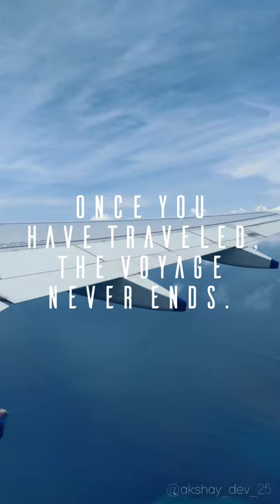signing off after nine months onboard ship - MERCHANT NAVY - LIFE AT SEA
Bidding adieu to Hawks Glory
The days wasn't like a cake walk🤨
But will cherish those friendships though❤️